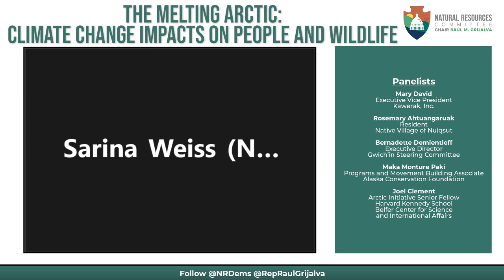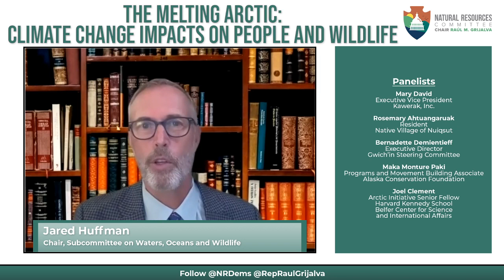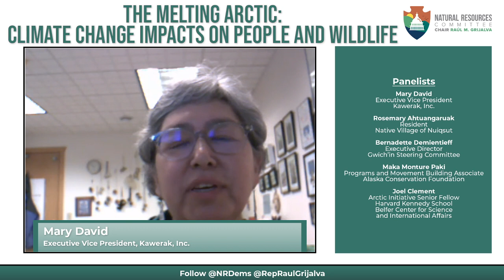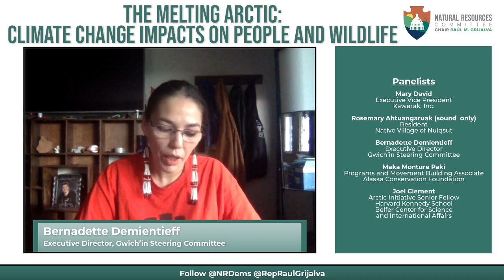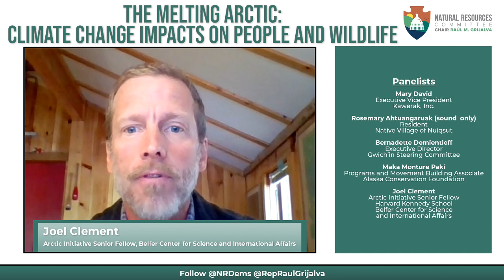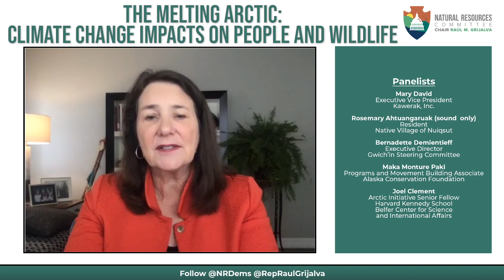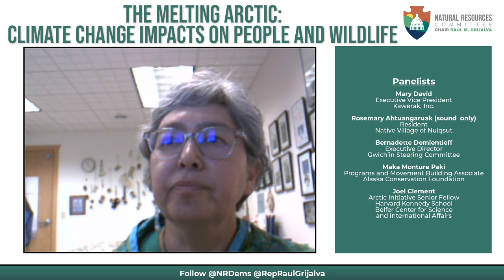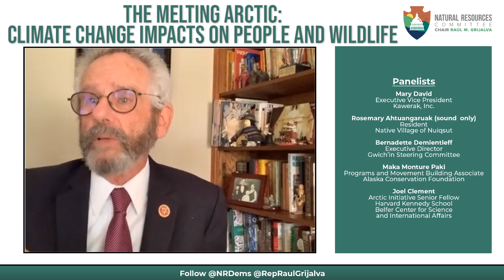The Melting Arctic: Climate Change Impacts on People and Wildlife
You’ve seen the headlines. Ice in the Arctic is melting at record rates and warming at twice the global average - and the Trump administration continues to hand over control of the Arctic to Big Oil. We’re hosting a forum on Monday, October 5, to learn how the higher temperatures are wreaking havoc on wildlife, fisheries and humans who have call the Arctic home for generations. Watch live here at 2:00 p.m. Eastern time.